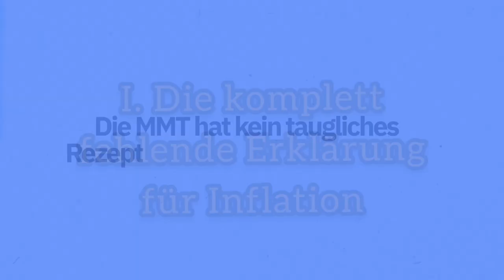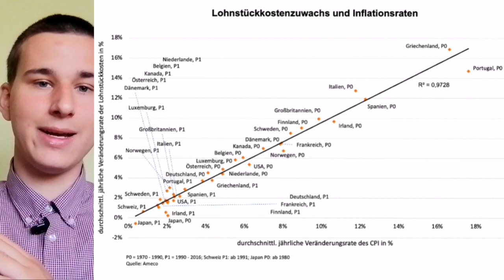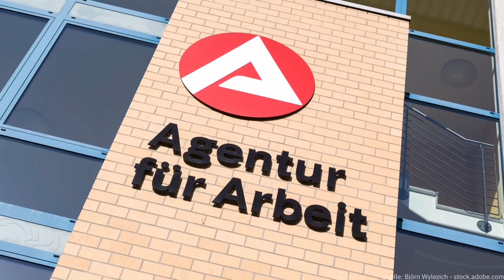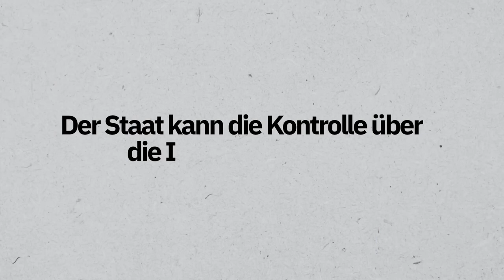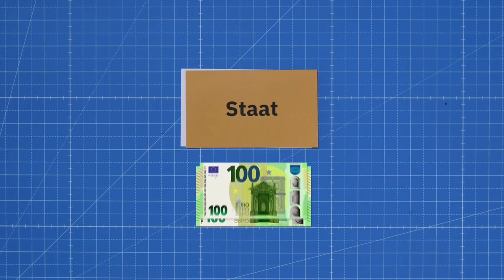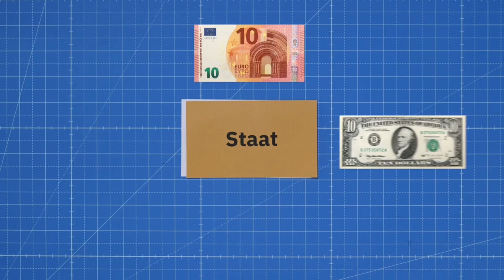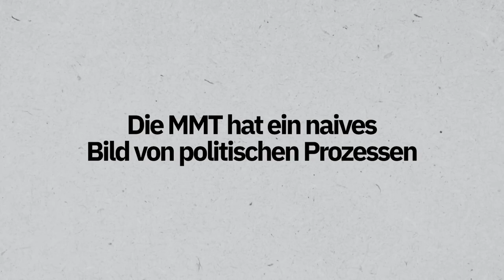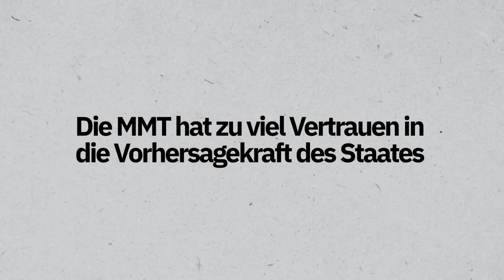Funk schießt gegen den Keynesianismus und die MMT | Reaktion auf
Funk hat einen neuen Kanal, der sich mit Wirtschaftspolitik beschäftigt und geht schon mal gut los...

Kapitel
0:00 MMT - Chartalismus und Keynes
2:52 I. Die komplett fehlende Erklärung für Inflation
10:49 II. Strohmänner
12:39 III. Neoliberale Propaganda